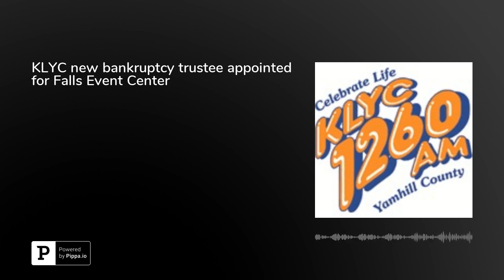KLYC new bankruptcy trustee appointed for Falls Event Center